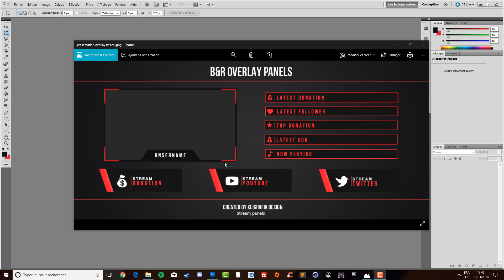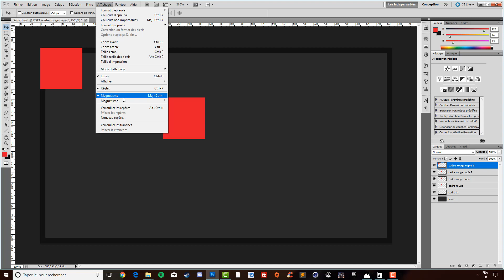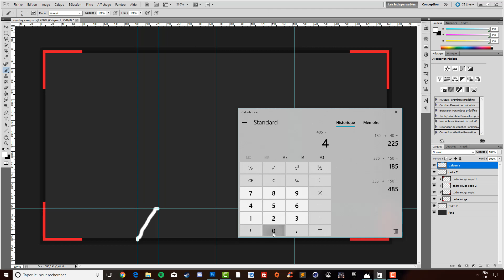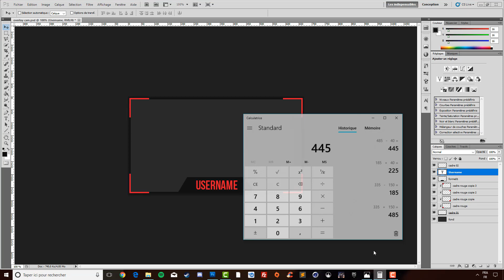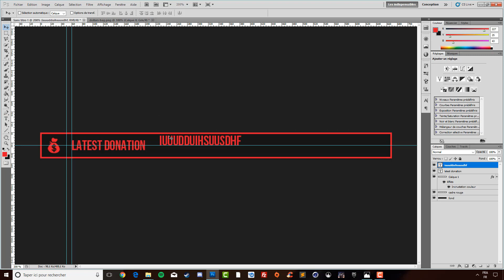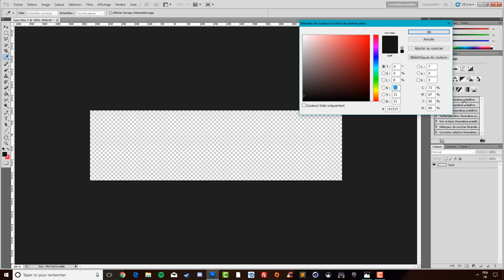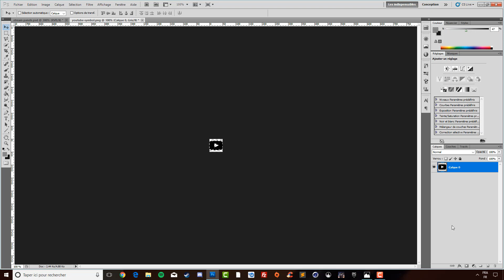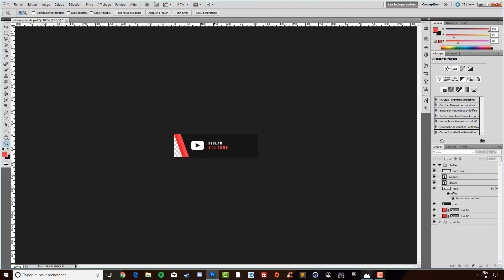Tuto photoshop création overlay twitch cam labels stream panels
★ Kligrafik Design chaine avec des tutoriels vidéos explicatives sur les logiciels : Photoshop, Cinema4D, Html-Css.

Première partie : 00:00 - 14:20
Deuxième partie : 14:21 - 23:12
Troisième partie : 23:13 - 33:08